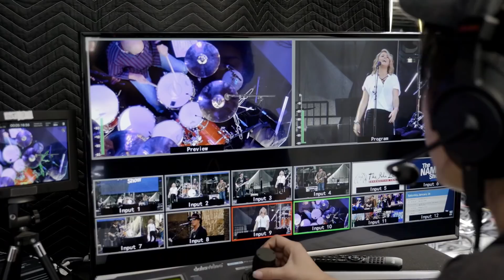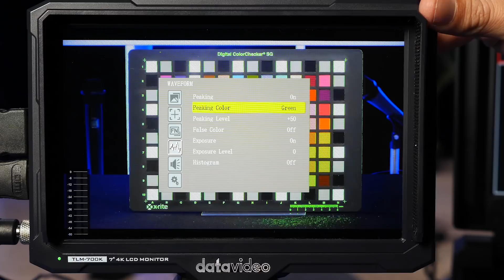How to Use Focus Peaking to Make Videos Look More Professional | Tech Tip Tuesdays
What is Focus Peaking? It's a useful tool for any video production, to keep your subjects in perfect focus when filming with your DSLR or mirrorless camera, or switching a live video production.
On this Tech Tip Tuesday video, will show you why you should always be using it!